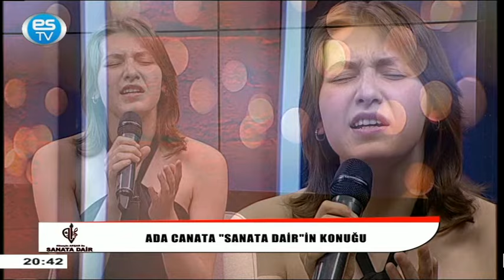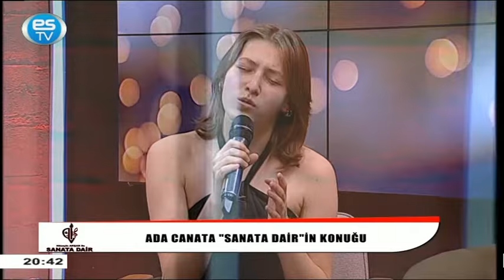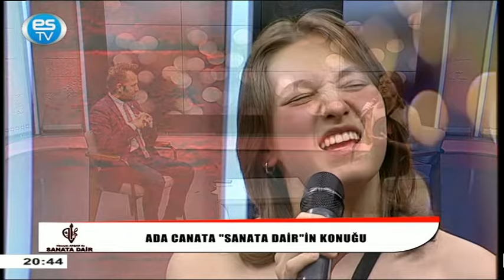30.04.2022 SANATA DAİR ''ADA CANATA''